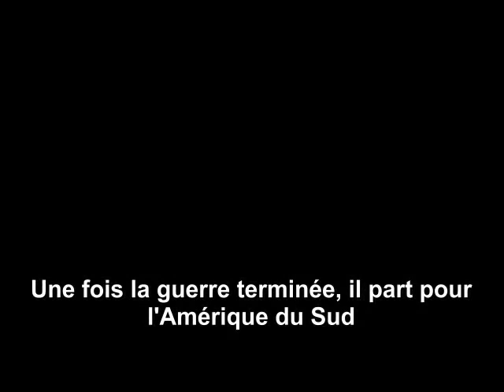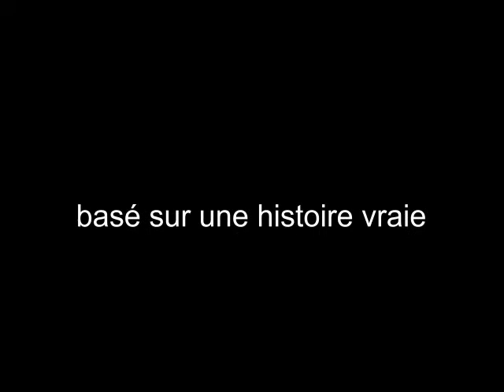WALDEK: Un garçon face aux nazis de BLANCA MIOSI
Un roman de Blanca Miosi